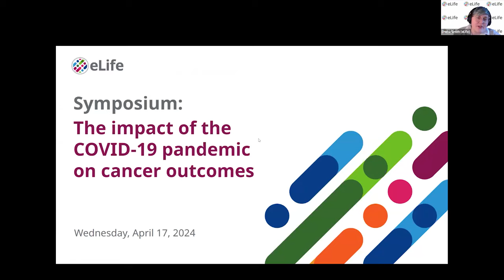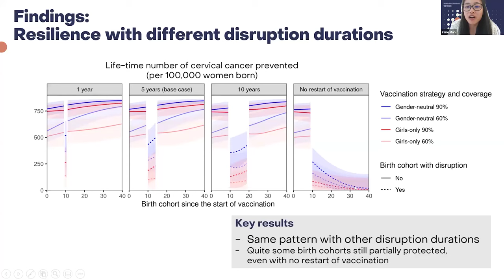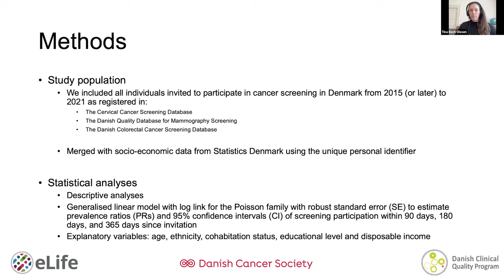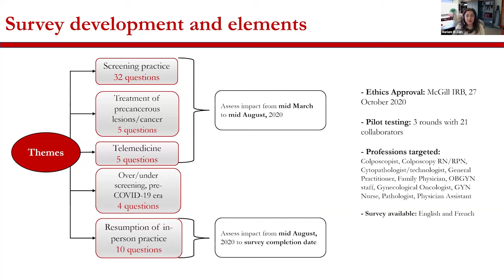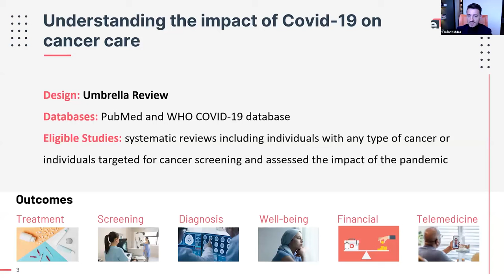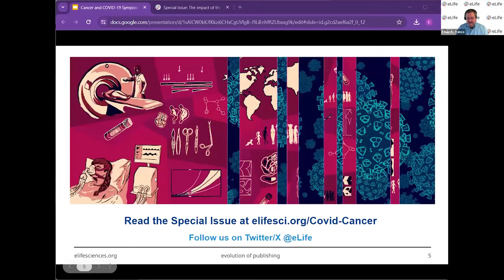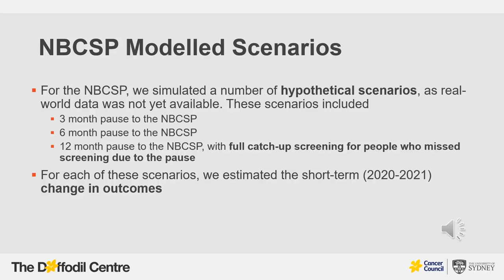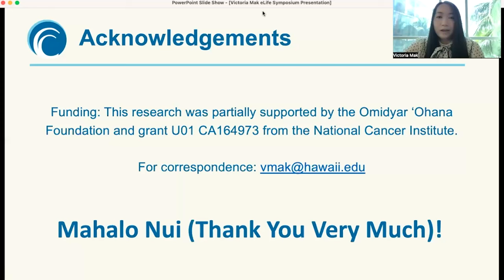Symposium: The impact of the COVID-19 pandemic on cancer outcomes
This online symposium, hosted by eLife Deputy Editor, Diane Harper, and eLife Senior Editor, Eduardo Franco, features four authors presenting key findings from their research on the impact of the COVID-19 pandemic on cancer outcomes. Watch their presentations along with two additional presentations not seen during the live event. All research presented is showcased in our recent Special Issue on this topic.

The COVID-19 pandemic had an adverse impact on multiple public health fronts. Proper cancer prevention, control, care and post-cancer survivorship rely on the critical importance of maintaining preventive programs, screening, early diagnosis, treatment and monitoring for recurrence. These interventions were affected by interruptions and delays caused by the pandemic.

With thanks to our speakers:
- Irene Man,
International Agency for Research on Cancer (IARC/WHO)
- Tina Bech Olesen,
The Danish Clinical Quality Program – National Clinical Registries (RKKP)
- Mariam El-Zein
Division of Cancer Epidemiology, McGill University
- Taulant Muka
Epistudia, Bern, Switzerland
- Louiza S. Velentzis and Carolyn Nickson
University of Sydney
- Victoria P. Mak
Population Sciences in the Pacific Program (Cancer Epidemiology), University of Hawaii Cancer Center